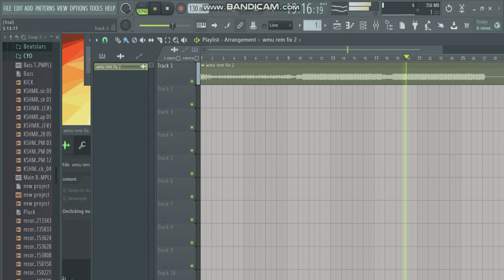Wake Me Up Remake. drop remake;)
I don't know why, but I decided to make a remake of this song :) just interesting. I'll post another video if I get something better. (And maybe I'll even give flp!!)

Sub please! :D